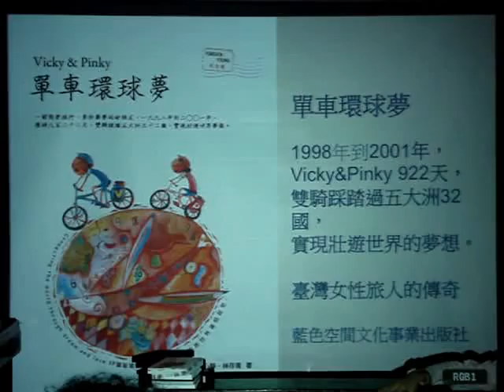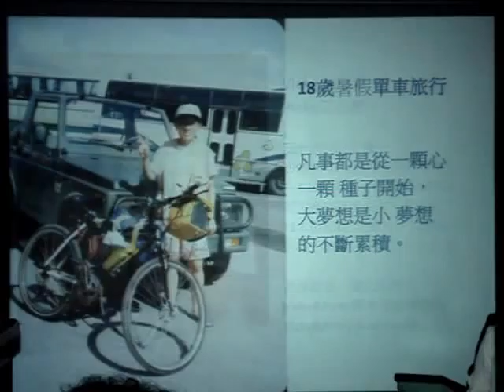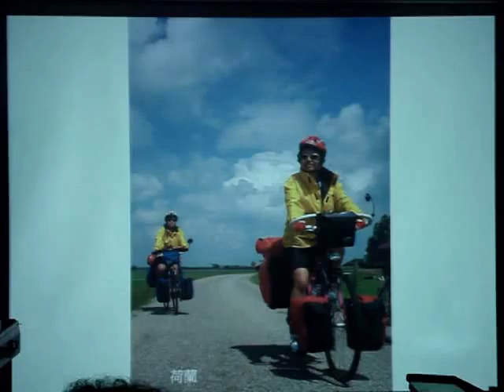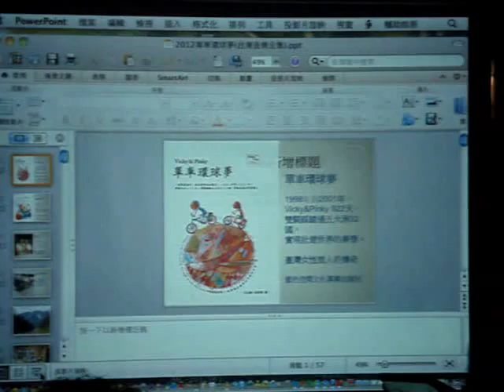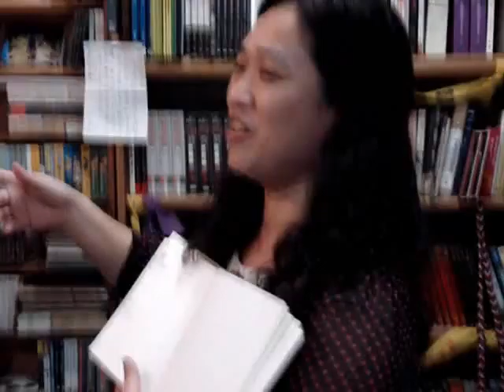Vicky&Pinky：正能量夢想魔法+亞洲二部曲搶先分享(3)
稍稍回顧十年的單車旅程
開始了一段非常「靈異」的互動時間！！

「小樹唱歌」和「當我遇見你」
分別療癒了在場讀友們面臨的人生情境~~